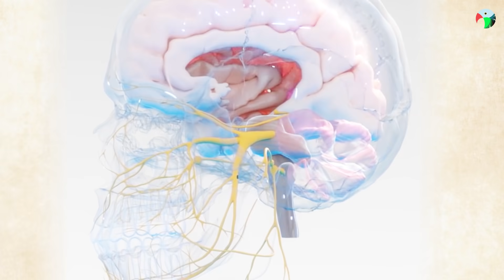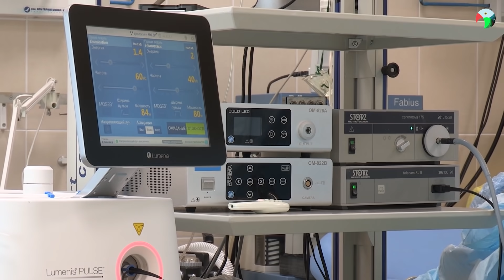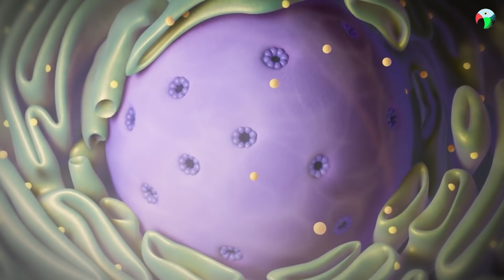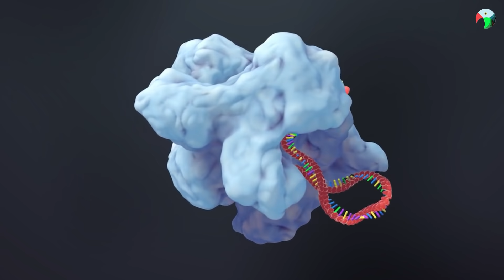Twin Study Psychology & Adoption Studies | Nature vs Nurture - Genetics vs Environment | ThoughtCTRL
In this video ThoughtCtrl shows Studying many pairs of twins allows us to estimate how much a trait comes from our genes and how much is influenced by the environment. This video talks about that in detail.